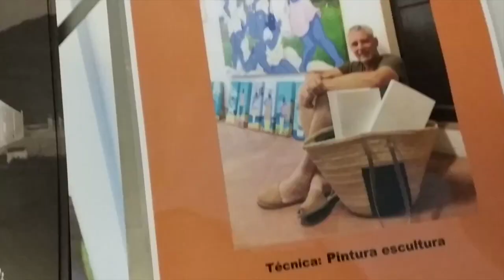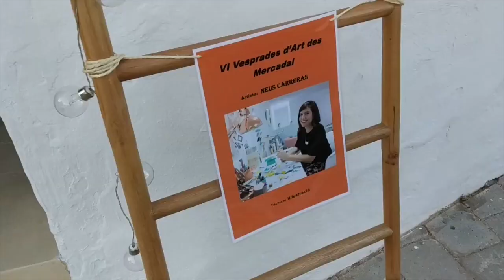Lo mejor -y lo peor- del mes | Julio y Agosto || Magalí Moon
Os traigo los favoritosdelverano y lo no tan favorito.